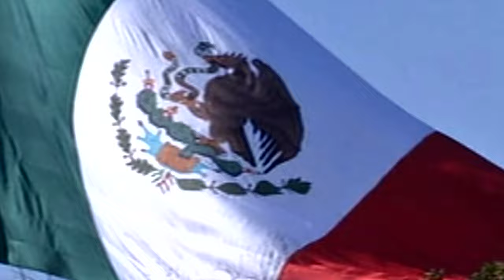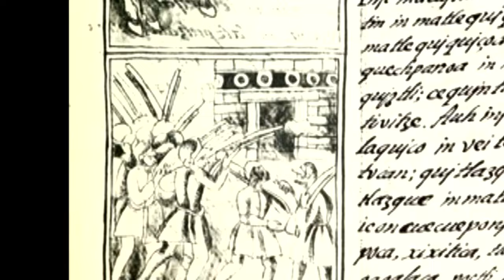Hernán Cortés and Moctezuma, the Conquest of a Golden City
In the early 16th century, the Spanish and Aztec empires clashed when Hernán Cortés arrived in Mexico and met Aztec Emperor Moctezuma.